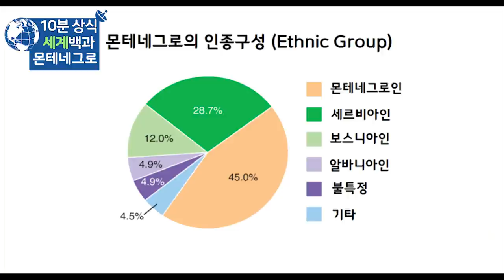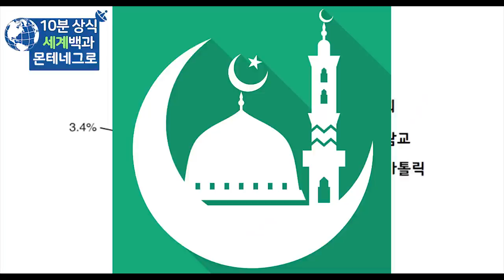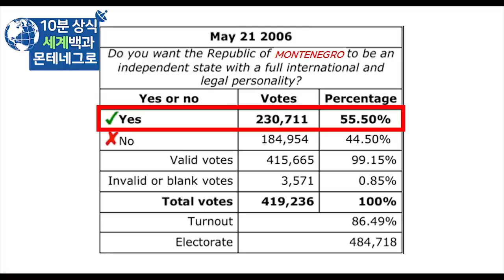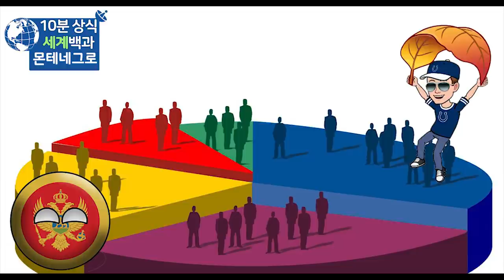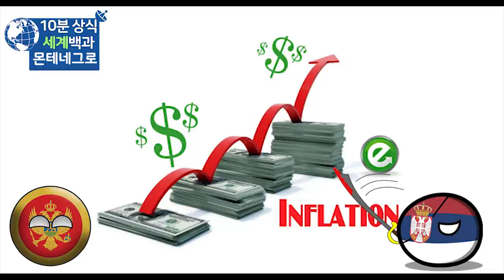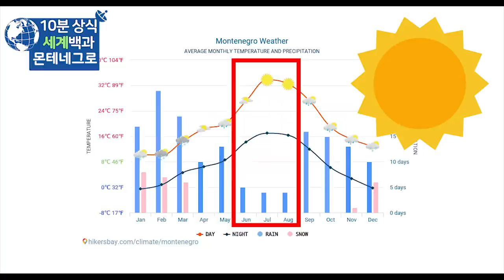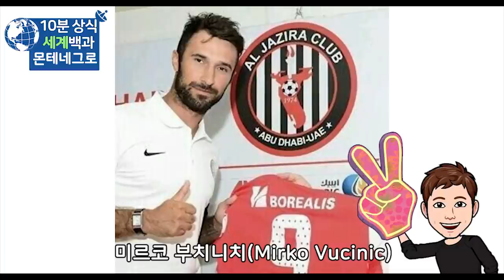몬테네그로 10분 완벽정리 - 세계백과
몬테네그로
몬테네그로 역사
세계백과